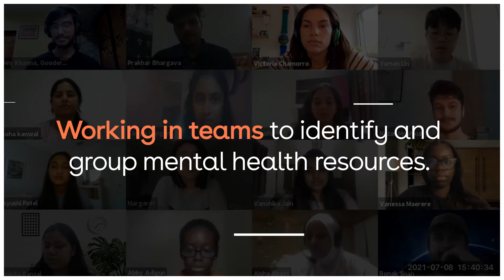Introduction to Goodera's virtual volunteering experience